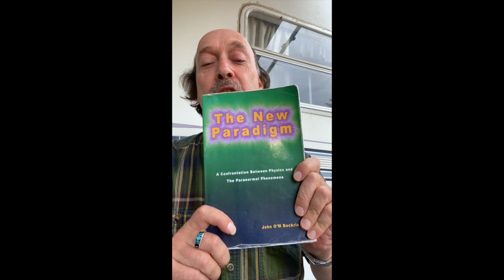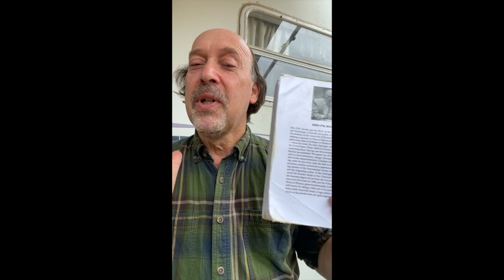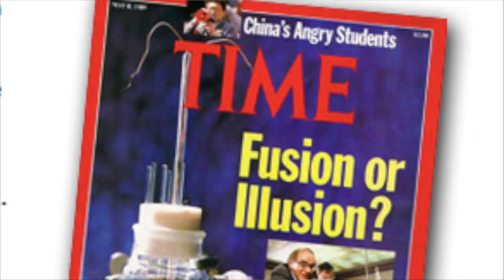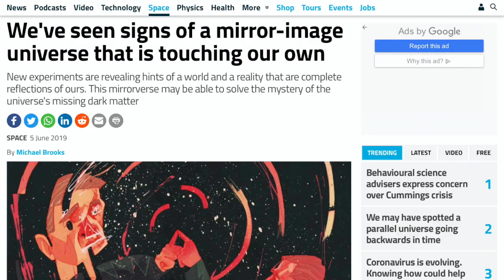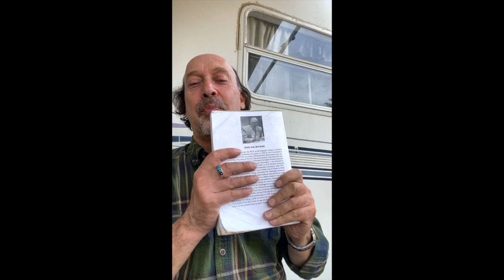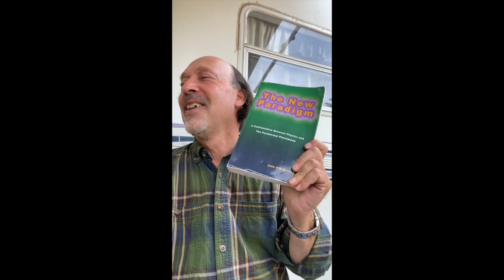Mind-Opening Books—John O'M Bockris' THE NEW PARADIGM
John O'Meara Bockris (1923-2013) was a pioneer in electrochemistry and low-temperature nuclear reactions. He was able to successfully replicate the Pons and Fleischmann Cold Fusion experiment at his lab at Texas A&M University, and as a result, faced a lot of blowback from his department and Science Magazine. All charges against him were later dropped. Bockris' book is no longer in print and from what I can find only a few new or used copies are available. Here's a link at Amazon